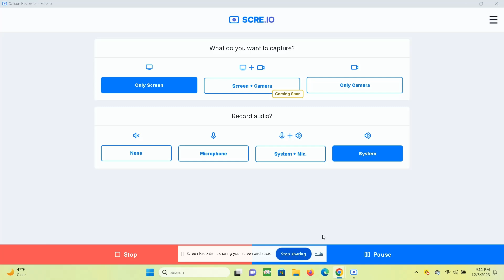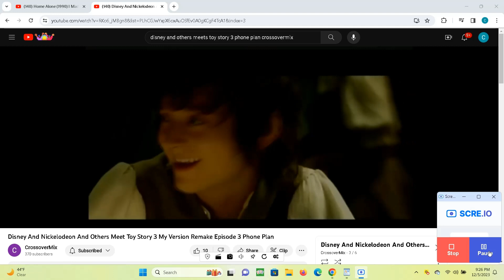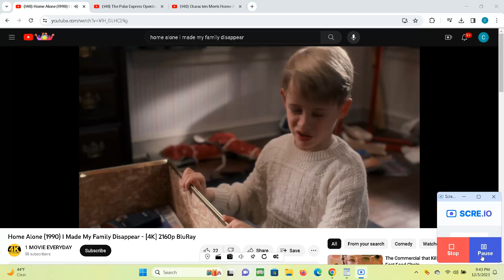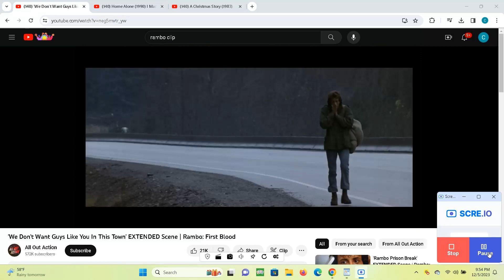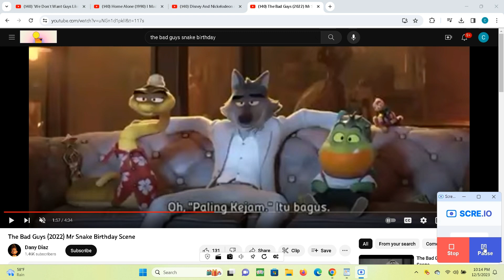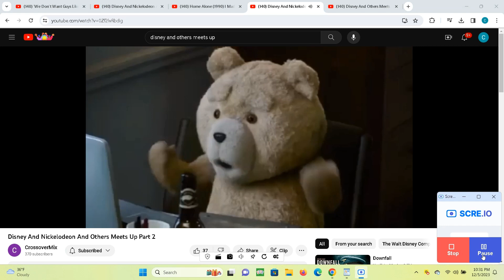Characters Meets Home Alone - Part 8